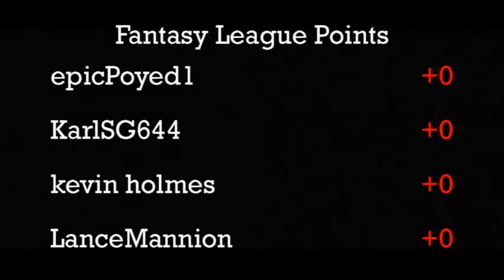2014 S-Class Cup - Group 1 - Race 2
Event:  2014 S-Class Cup (Group1)
Round:  1
Cars:  16 Angels vs. Country Club Muscle
Teams:  Flying Circus vs. D.C. Express

The second match-up of round 1 this week was between the 16 Angels from team Flying Circus and the Country Club Muscle from D.C. Express. The 16 Angels was awarded the victory after two consecutive wins, once in the right lane and once in the left lane.  It looked good through all sections of the road course, but it lost a little control at the end on the LEGO track during its first run.  Come back tomorrow to see the next race between the FL Stocker and the What-4-2.